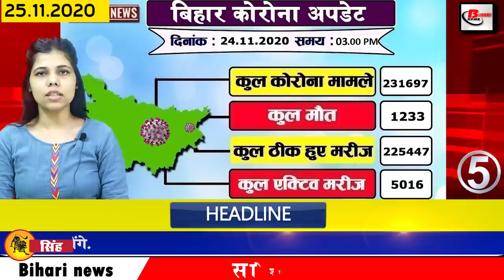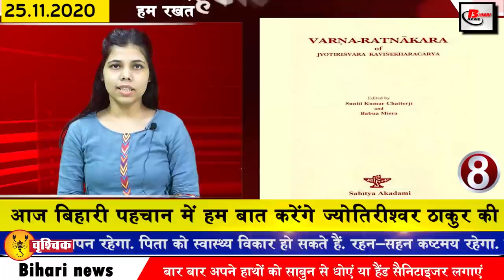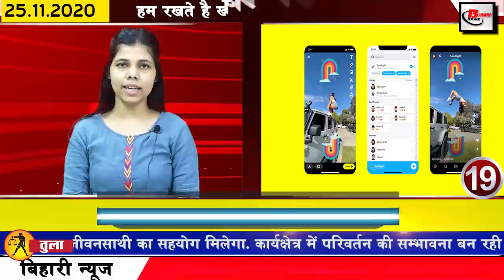Daily Bihar News of Corona Cases Bihar,Begusarai,Bpsc exam Patna,Nitish Kumar,Bihta airport,Weather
Daily breaking news of Bihar districts in Hindi i.e. 25 November 2020.Info  of Tejashwi Yadav, Nitish Kumar,Bihar Weather,Patna, Corona cases in Bihar, Begusarai, Bihar Police, Bihta airport,Vijay sinha,
1. Bumper vacancy will come out in Bihar
By next year, one lakh 53 thousand 887 posts will be appointed in the six departments of education in Bihar, in this regard, education minister Dr. Ashok Chaudhary has given details of all the posts on Twitter only after taking charge. That the vacant 108401 posts of Assistant Professor to Primary teachers will be filled in the Education Department alone. In addition, in 1600 Science and Provisional Department, 8770 Revenue and Land Reforms Department, 5900 Health Department 16500 and Home Department 12716 posts will be restored.

2. You will get to see a lot in the Girihinda mountain of Sheikhpura

3. After the passing of former minister Ram Vilas Paswan, nomination on vacant seat will be from November 26

4. It is mandatory for all students to get corona check before opening school in Bihar

5. More than 600 cases of coronacasesinbihar
There has been a decline in the number of corona affected in Bihar, according to the data released by the Health Department in the last 24 hours of the last day, a total of 653 patients have been confirmed, after which the number of affected has reached 231697. Talking about the number of affected districts, 194 new cases have come up in the capital Patna, while 38 cases have been reported in Begusarai.

6. bpscexamPatna will be conducted from 25 to 28
The 65th joint main competition examination of Bihar Public Service Commission Patna is going to start from today, under which the examination will be conducted on 25, 26 and 28 November at 10 examination centers in Patna. The first shift exam will be from 9:30 am to 12:30 pm and the second shift exam will be from 2 pm to 5 pm. At the same time, to maintain law and order during the examination, a sufficient number of magistrates and police officers have been appointed by District Magistrate Kumar Ravi and SSP Upendra Sharma.
7. Biharpolice Inspector Recruitment Examination to be held at 102 centers

8. Today we will talk about Jyotirishwar Thakur in Bihari identity

9. Those who got recruited for 10th pass in Indian Coast Guard got golden opportunity

10. Vijaysinha and AwadhBihariChaudhary to fight for the post of Assembly Speaker
Election will be held today for the post of Assembly Speaker, where Awadh Bihari Chaudhary is on behalf of the Grand Alliance, while BJP has fielded its candidate Vijay Sinha on behalf of nda, after which the election between these two is held today. Will be done. Though there were speculations about Vijay Sinha being elected unopposed earlier, the RJD has surprised everyone by announcing the name of Ummidwar on the occasion. After which RJD leader Bhai Virender has hoped to win the Grand Alliance.
11. Patna Municipal Corporation owes 40 crores to government buildings

12. Those who leave without masks are not well now
The problems of people coming out in the big mask are going to increase, people from outside during the festival in Bihar have increased the problems of the government and the Bihar Health Department, after which the government has also issued an order to be vigilant for 10 to 15 days as a precaution. Have done
13. Bihtaairport construction work will start from March

14. Eclipse on Patna Book Fair
15. A new flight will start from Bihar to Mumbai
  16. Controversy started in Bihar on new song of Ka Baa Wali Neha
Youtuber Neha Singh Rathod's new singing came in the limelight due to singing of Ka Ba in Bihar during the Bihar Assembly elections. This new song from Neha has been accused of insulting the historic Allahabad University. Tell me recently, the name of the song sung by Neha, has been uploaded on Lyke University's Election Fight Students' Union ... on her social site. In which the student culture of Allahabad University has been mainly targeted, after which Neha has started reporting to Twitter and Facebook account. To which he said that you do not have to be so emotional. Why are things hurt
17. On the second day of the assembly session, Male demanded the resignation of the Health Minister

18. Ranjit Jha said that Tejashwiyadav will establish political intelligence

19. BJP's Thanksgiving Yatra will begin from 3 December

20. Chief Minister Nitishkumar attended the video conferencing of Prime Minister Narendra Modi

21. Snapchat's Spotlight feature launched

22. Sushant's sister wrote emotional letter

24. Steve Smith named the batsman who has completed the lack of Rohit and Virat

25. Now let us know what were the prices of bullion market and petrol diesel

26. Camp will be held next month regarding trade license of businessmen in Patna Corporation area